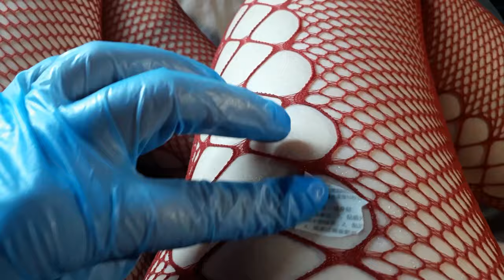rainbow fairy temporary tattoo sticker magic art design